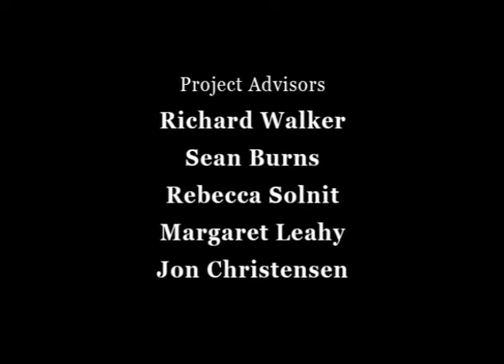Ecology Emerges #2 - Bay Area as Incubator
Bay Area as Incubator
Wednesday, March 31, 6:00 pm
at Koret Auditorium, San Francisco Main Library
with Sam Schuchat (California Coastal Conservancy), Kirsten Schwind (Bay Localize), Harold Gilliam (SF Chronicle, SF Examiner)

Examined the Bay Area as a demonstration area and incubator of experiments that shaped the national and international ecological movements. What is the relationship of San Francisco to its region? The region to the state, to the continent, to the oceans, and to the planet?
The full show is on the
Shaping San Francisco - website
Full Show - Ecology Emerges: Part 2: Bay Area as Incubator
Published: Oct 9, 2017, ID: BWFL 046
Category: Education, Duration 7:40

Under the following terms:

If supplied, you must provide the name of the creator and attribution parties and a link to the material. See credit line below.

Any of these conditions can be waived if you get permission from the author.